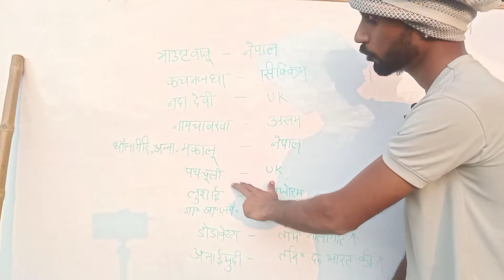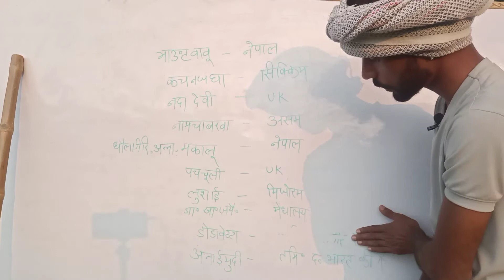भारत की प्रमुख पहाड़ी।।@TOPTAK @RojgarwithAnkit @mdclasses @UmangStudyOfficial Prakash Yadav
भारत की प्रमुख पहाड़ी।।‎@Toptak  ‎@Rojgar with Ankit  ‎@MD Classes  ‎@Umang Study  Prakash Yadav

हमारे इस चैनल के माध्यम से सभी गांव में रहने वाले लोगों को सपोर्ट करना और अच्छे से क्लासेज देना है मै वादा करता हूं की आप सभी को फ्री क्लास ही दूंगा इसी लिए सभी दोस्तो से गुजारिश है कि हमें सपोर्ट करे।।अब मेरा एक ही रास्ता बचा है YOUTUBE तो आप सभी को ज्यादा से ज्यादा प्यार दिखाना है